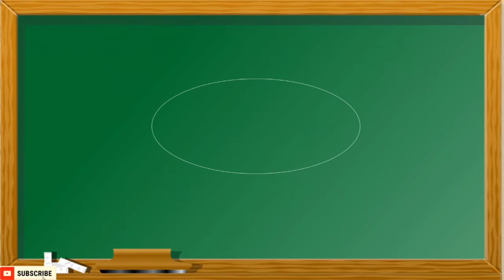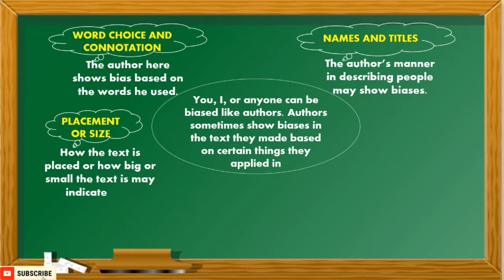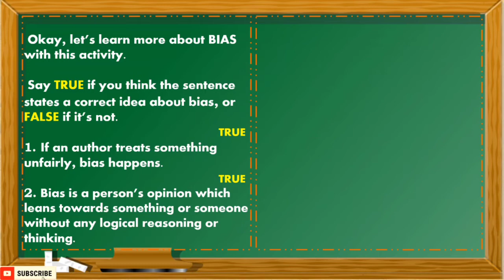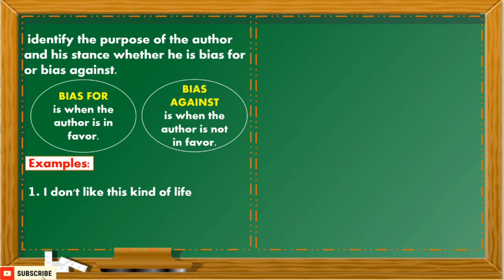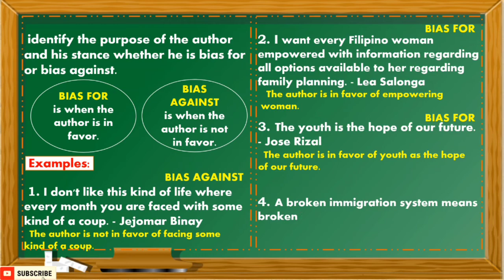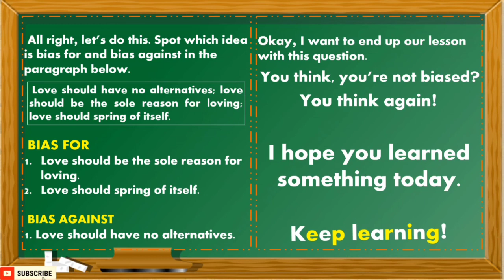BIAS | What is BIAS? | Examining BIASES | BIAS AGAINST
BIASED ka ba? Sa tingin mo saan at kailan ka nagiging biased? Panoorin ang bidyo na ito para iyong malaman.

Examine biases(for or against) made by the author